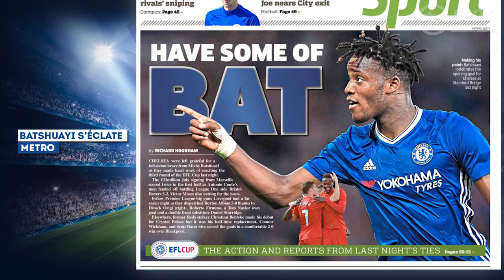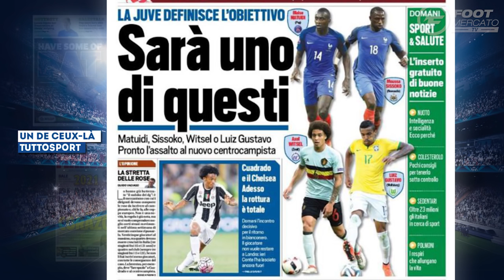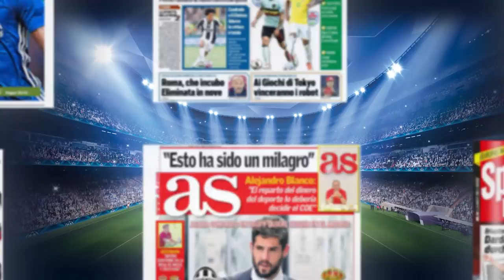Batshuayi, Bale, Matuidi, Ribéry, Nasri | Revue de presse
Les Anglais sous le charme de Batshuayi, un cadre de Zidane refuse la Juve ou encore l'avenir de Samir Nasri se décide aujourd'hui, retrouvez dans votre revue de presse Foot Mercato les dernières informations de la presse sportive européenne.